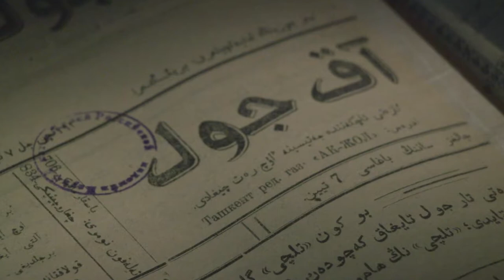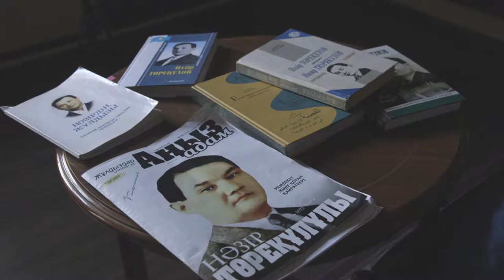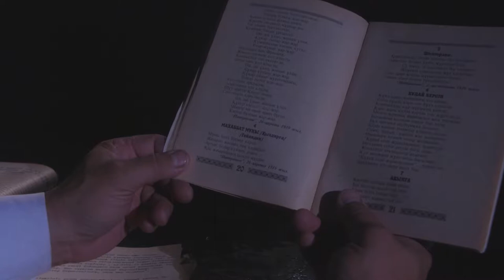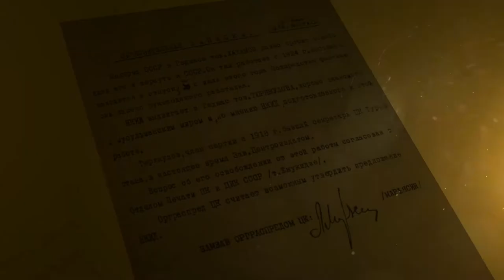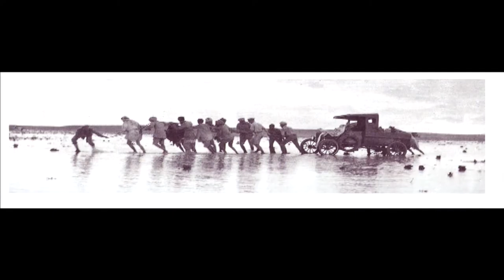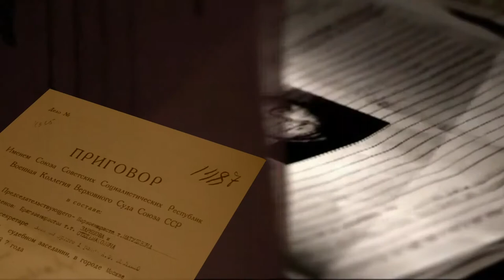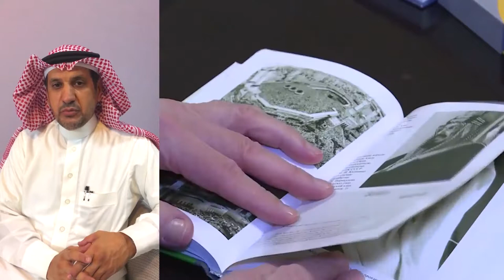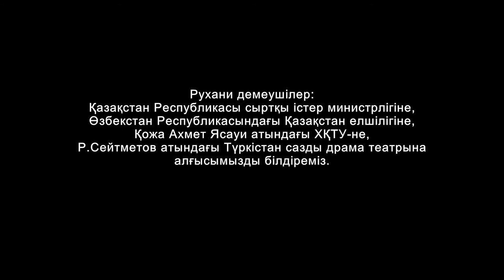Nazirdin Zharyk Zhuldyzy Tolyk nuska